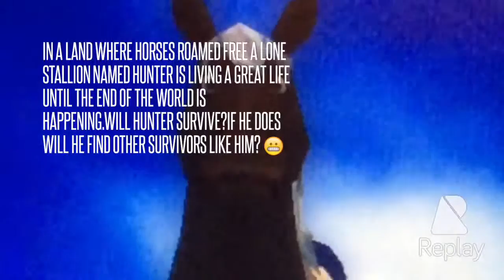Star stable-Wild horse trailer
I did not make this music it came with the app I used. i did not make this music.